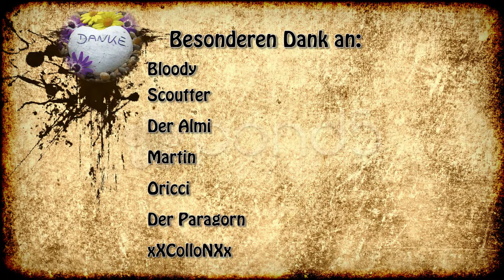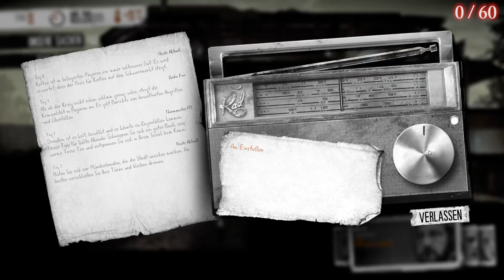This War of Mine - S02 E11 - Bruno der Koch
Katja und Pavle haben beide viel Beute gemacht. Der Erfolg scheint sich allerdings rumgesprochen zu haben. Wir wurden angegriffen. Unser Wachmann Bruno wurde schon wieder verletzt. Zwar leicht, aber das kann sich schnell verschlimmern.

TS³: folgt

Sound + Spiel: This War of Mine